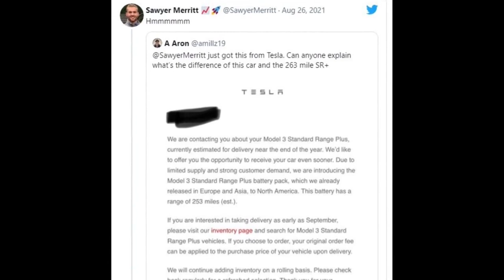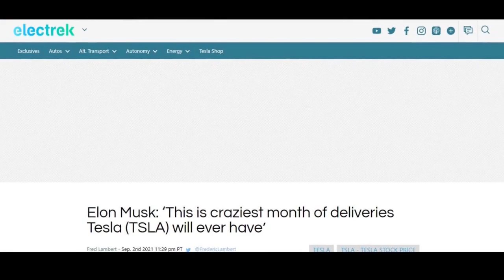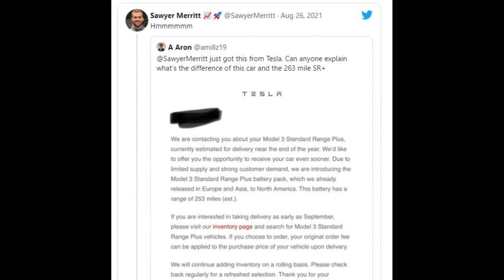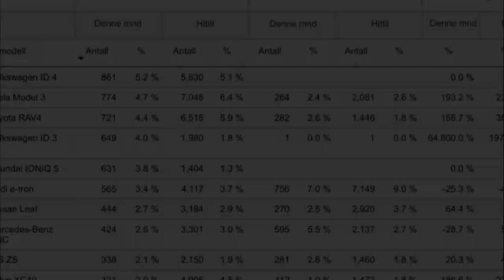Tesla Roadster to 2023 | New Battery for Model 3 in US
►When Tesla has a lot of vehicles in transit at the end of a quarter, the quarter looks bad for them financially.
It’s why the automaker tries to build vehicles for exportations at its Fremont factory and Gigafactory Shanghai early in the quarter and vehicles for local deliveries later to allow for transit time by the end of the quarter.
CEO Elon Musk has earlier indicated that Tesla is aiming to reduce those waves since they put a lot of stress on employees and have been known to affect buyer experience.
 ►Cybertruck news
Musk also confirmed that Cybertruck production won't happen until the end of 2022.
The CEO reportedly noted that ramp-up of the truck will be very difficult, as there's much new technology in the electric truck.
Musk had already hinted in a July update call that Tesla Model Y “obviously does take priority over the Tesla Cybertruck”—referring to the ramp at the company's Giga Texas plant, where 2022 Model Y production will follow a new cast-body process.
Drone footage from Steel Dynamics’ Sinton plant last month revealed that the facility is coming to form.
 ►Tesla roadster 2021
The second-generation Tesla Roadster has been delayed to 2023, Musk confirmed via Twitter.
According to Tesla News chip shortages were the problem, Musk said, declaring they were holding up the launch of new products.
The Roadster was originally revealed in November 2017 and is due by 2020. At the time, Musk cited impressive specifications, including 0-60 mph in 1.9 seconds.
 ►The extended, tesla 4680 battery cells, brings its own sky-high hopes and challenges. The Tesla 4680 could fire Musk's dreams to build millions of EVs a year around the world. Tesla continues to control EV sales in America, but its seemingly insurmountable lead in driving range is under assault. The Arizona-built Lucid Air sedan, the work of Musk's former Model S chief engineer, has demonstrated it can travel up to 517 miles, a high record for any EV. Tesla's best, the New Tesla Model S Long Range, is EPA-rated for 405 miles.
Tesla just started reaching out to Model 3 reservation holders in the US to ask if they'd be interested in switching their order to a new version of the car that's outfitted with Lithium Iron Phosphate battery cells instead of the usual Nickel Cobalt Aluminum Oxide cells that have been commonplace in North American Tesla Model 3 sedans.
 ►Away from the united states, Tesla started deliveries of the 2021 Tesla Model Y crossover in Europe last month, and within a week, it became the best-selling car in Norway.
It helped pushed all-electric car sales to 72% market share – a new record.
Norway has been reaching some incredible levels of electric cars penetration in the market.